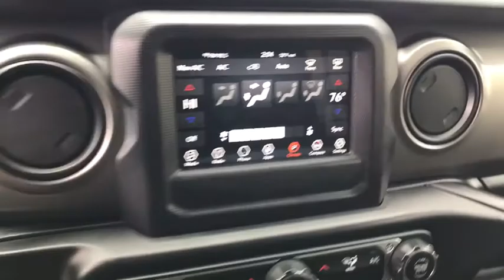2018 Jeep Wrangler near me Milford, Mendon, Worcester, Framingham MA, Providence, RI P12901L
Black Clearcoat Used 2018 Jeep Wrangler available near me in Milford, Massachusetts at Imperial Ford. Servicing the Mendon, Worcester, Framingham MA, Providence, RI area.
2018 Jeep Wrangler Unlimited Sport - Stock#: P12901L - VIN#: 1C4HJXDG8JW102063

Imperial Ford
18 Uxbridge Rd

Backup Camera, Bluetooth, Cruise Control, Power Windows, Power Locks, Steering Wheels Radio Controls, Aluminum Wheels. Black Clearcoat 2018 Jeep Wrangler Unlimited Sport 4D Sport Utility Unlimited Sport 4WD 8-Speed AutomaticbrbrAwards:br * 2018 KBB.com 10 Most Awarded BrandsbrbrClean CARFAX. CARFAX One-Owner. 3.6L V6 24V VVTbrbrMORE ABOUT US: Imperial Cars Purchase With Confidence: 1) Free Car Fax Vehicle History Report available for all our vehicles online. 2) Our vehicles are Imperial Certified and go through a rigorous 125-Point vehicle inspection. 3) Bottom line pricing. 4) 5-Day or 200 Mile Vehicle Exchange Program for your total confidence. If you are not happy with it bring it back within 5 days or 200 miles and we'll give you a credit of your full purchase price toward the purchase of another vehicle. (Excludes Renewed for You vehicles.)brbrPrice does not include tax, title, registration, documentation fee or other applicable fees, and includes our Imperial Trade Assistance Bonus of $1,000 for qualifying 2010 or newer retailable trades. To receive advertised promotional price, the vehicle must be paid in full and take same day delivery from dealer stock. Call or email our phone and internet team for the most current information and Imperial discounts. Price cannot be combined with any other discounts or promotions and is subject to change based on market value at any time without notice, customer must mention promo code in order to qualify for internet special discount. The information contained herein is deemed reliable but not guaranteed, dealer not responsible for any misprint involving the price or description of the vehicle, it's the sole responsibility of buyer to physically inspect and verify such information prior to purchasing. Transparency is our goal. NO WHOLESALERS OR DEALERS! Some of our Pre-Owned vehicles may be subject to unrepaired safety recalls. Check for a vehicle's unrepaired recalls by VIN